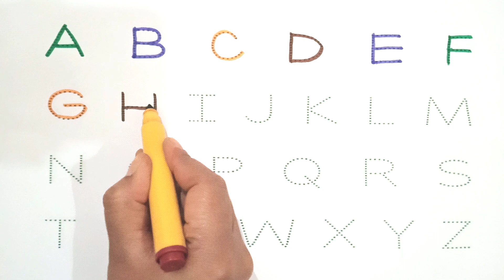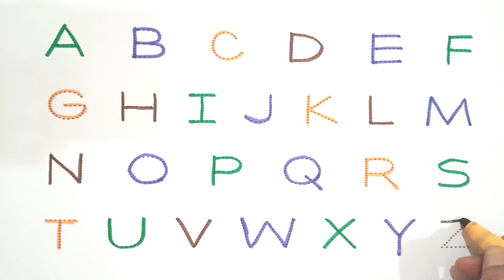abcd, abcde, a for apple b for ball c for cat, ABC alphabet song, kidsong, how to write abcd, p 32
abcd, abcde, a for apple b for ball c for cat, ABC alphabet song, kidsong, how to write abcd,

your quiry:
abc song
abcde
alphabet song
english alphabets
a for apple
abcdefg
English alphabet
abcd cartoon
a is for apple aaa
nursery rhymes for everyone
a for apple song
abc songs for baby
abcd rhymes for kids
abcd rhymes
abcd alphabet in english
abcd varnmala
dotted abcd
drawing abcd letter
lowercase
English varnmala
abcdefghijkl
abcdefu
abcdefg
a b c d e f u for babies
alphabet capital letters
एबीसीडी
अल्फाबेट
ए फॉर एप्पल बी फॉर बॉय
वर्णमाला इंग्लिश
tracing abcd
abcd cartoon
likhne wala video
drawing with pic
abcd song for lkg
abcdefghijk
alphabets
a b c d e f gh
ab cd ef gh
tracing video
abcd for kidssong